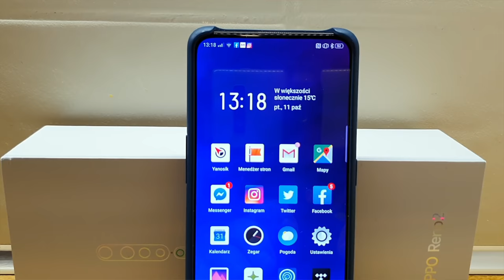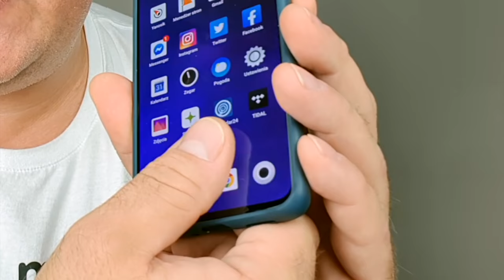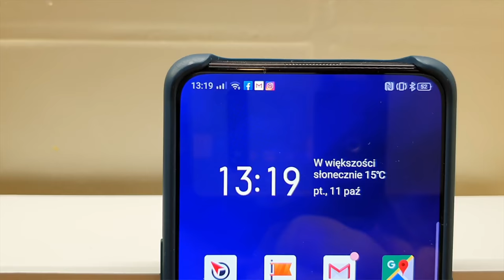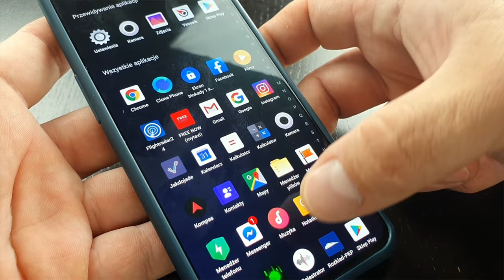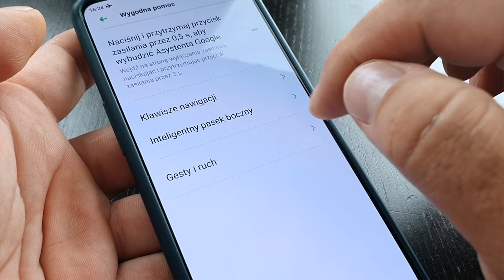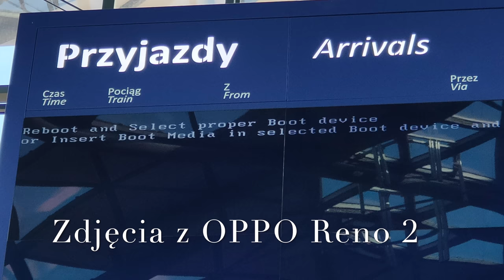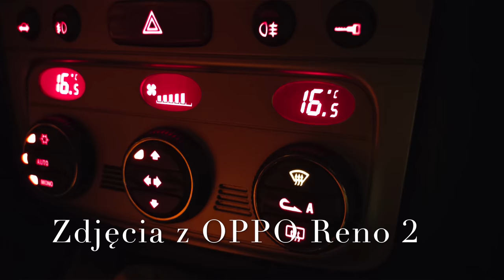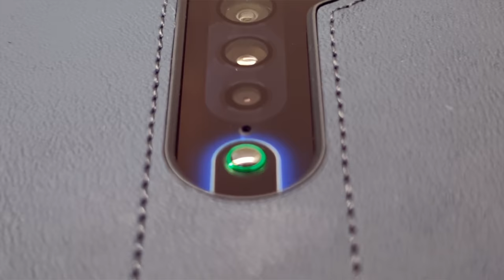Oppo Reno 2 - pierwsze wrażenia mGSM.pl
Oppo Reno 2 zadebiutował w Europie. Zapraszam na moje pierwsze wrażenia z użytkowania tego smartfonu!

W Londynie odbyła się dziś europejska premiera smartfonów z rodziny Oppo Reno 2. Dzięki uprzejmości producenta, z głównym modelem debiutującej rodziny mogłem zapoznać się kilka dni wcześniej. W filmie dzielę się pierwszymi spostrzeżeniami na temat Oppo Reno 2, oczywiście wspomina też o najważniejszych cechach telefonu.

Oppo Reno 2 wyposażono w 6,5-calowy ekran AMOLED o rozdzielczości 2400x1080 pikseli, ze zintegrowanym czytnikiem linii papilarnych oraz trybem ochrony wzroku przed szkodliwym światłem niebieskim. 16-megapikselowy aparat do selfie (wspierany diodą LED) ukryto w charakterystycznej "płetwie", wysuwającej się z górnej ścianki obudowy. Aparat oferuje zaawansowany tryb upiększania z wykorzystaniem sztucznej inteligencji.

Na tyle znajdziemy zgrabny komplet pod przewodnictwem 48-megapikselowej matrycy IMX586 z obiektywem o przysłonie f/1.7 i optyczną stabilizacją. Kolejny moduł - to 8 megapikseli i obiektyw szerokokątny o polu widzenia 116 stopni (z autofokusem), a za nim jest jeszcze teleobiektyw f/2.4 i matryca 13 Mpx. Moduł ten zapewnia 2-krotny zoom bezstratny, a także 5-krotny zoom hybrydowy, który wykorzystuje wszystkie trzy główne obiektywy. Technologia łączenia obrazów zapewnia płynne przejście zoomu. Ostatnia, 2-megowa, monochromatyczna matryca zajmuje się portretami. Aparaty mają także trym manualny i nocny, zaś przy zapisie wideo (do 4K) można skorzystać z ultrastabilizacji oraz zoomu mikrofonowego czy dźwięku przestrzennego.

Sercem telefonu jest ośmiordzeniowy Snapdragon 730G zestawiony z pamięcią 8+256 GB. Pamięć wewnętrzną można rozbudować kartą w hybrydowym slocie. Nie zapomniano o wyjściu minijack czy NFC, jest także system audio Dolby Atmos. O zasilanie dba akumulator o pojemności 4000 mAh z technologią szybkiego ładowania VOOC 3.0, napełniającą baterię w 85 minut. Smartfon występuje w kolorze czarnym lub niebieskim, a jego cena na polskim rynku to 2299 zł.